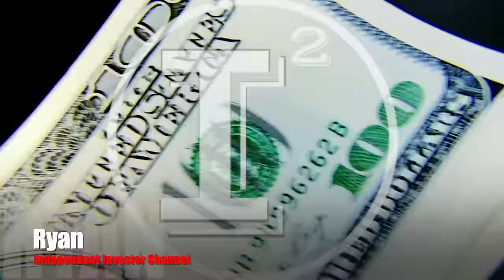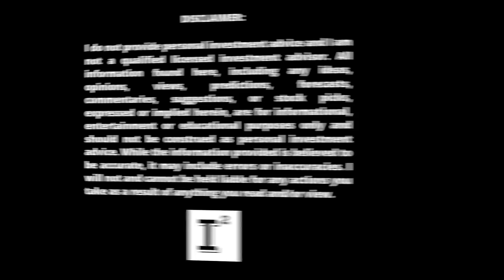Aduro Clean Technologies $ACTHF - Ground Floor Stock Investing Opportunity of a Lifetime Starts NOW!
adurocleantechnologies stands alone with it's novel hydrochemolytic technology and is garnering attention from multi-billion dollar petrochemical companies. We'll discuss ACTHF stock performance in 2023 and it's recent announcement from it's customer engagement program.

June 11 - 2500 shares purchased @.68

✅ INVESTOR TOOLS: 🛠